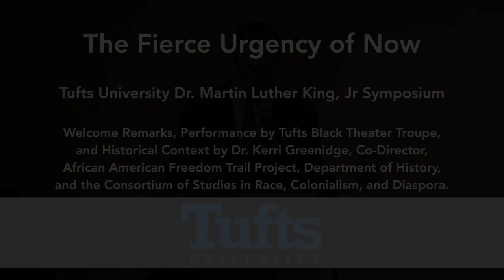2018 Tufts University MLK Symposium | Opening Remarks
The Fierce Urgency of Now:  Tufts University Dr. Martin Luther King, Jr Symposium

Welcome Remarks, Performance by Tufts Black Theater Troupe, and Historical Context by Dr. Kerri Greenidge, Co-Director, African American Freedom Trail Project, Department of History, and the Consortium of Studies in Race, Colonialism, and Diaspora.